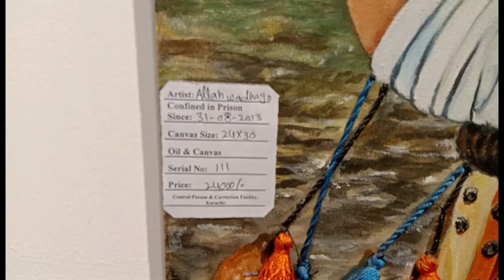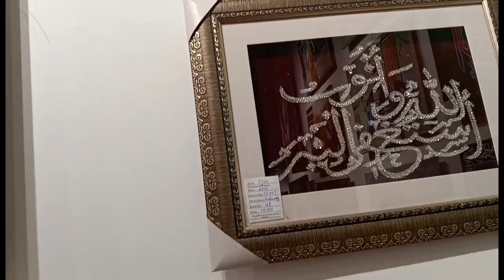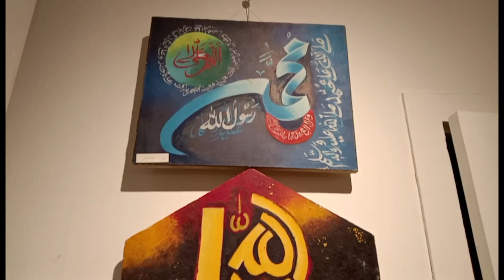Exhibition of Prison Art & Craft organized by ACPKHI 😍 | Don't miss this vlog! ❤️ | Vlog # 255